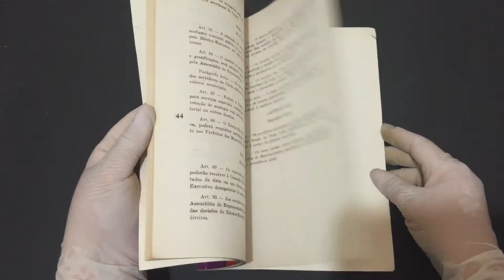IMG 6910Modelo de Organização de Caixa Intermunicipal de Previdência